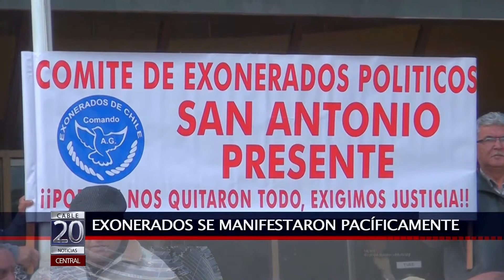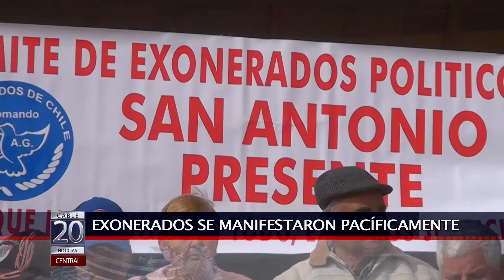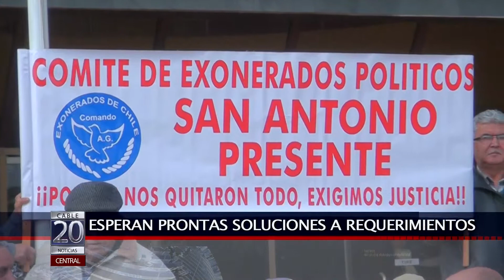21 AGO 2014 PACÍFICA MANIFESTACIÓN DE EXONERADOS